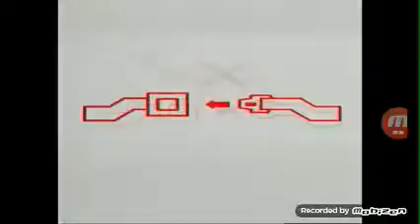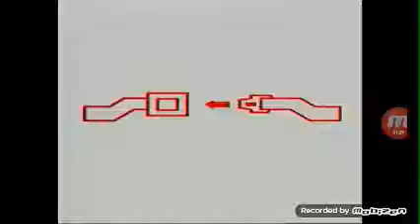MINECRAFT EL AL AIRLINES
BMN